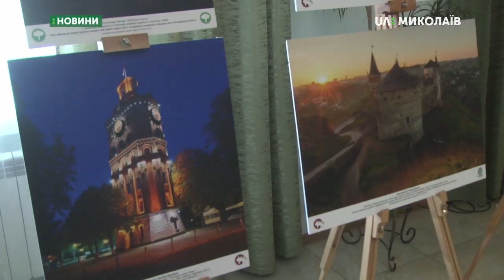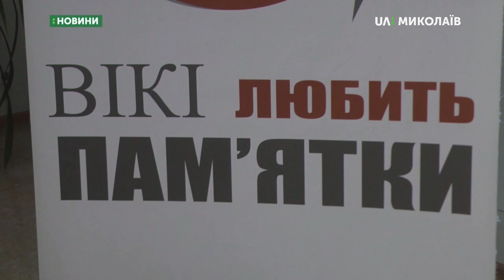11.06.2019. Новини. 07:30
Новини
Інформаційна картина дня (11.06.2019) поглядом кореспондентів телеканалу UA: Миколаїв (випуск новин — 07:30):
- що означають для Миколаївщини списки кандидатів у депутати на виборах до Верховної Ради;
- презентували виставку  фото, що перемогли в конкурсі «Віки любить пам'ятки».